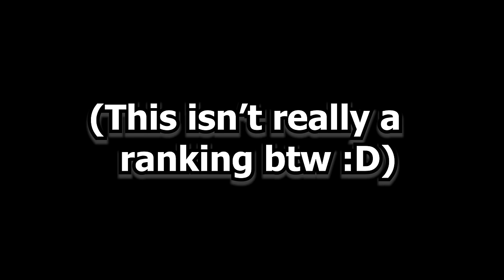T-Rex VS Kitsune | PVP | Blox Fruits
today i am using t-rex to fight a kitsune, and a kitsune to fight a t-rex in blox fruits1!!1! (kinda like last video)

             Pokémon Sun and Moon gym leader remix